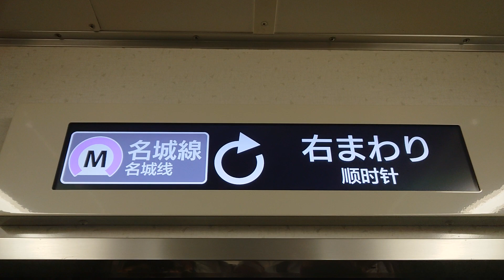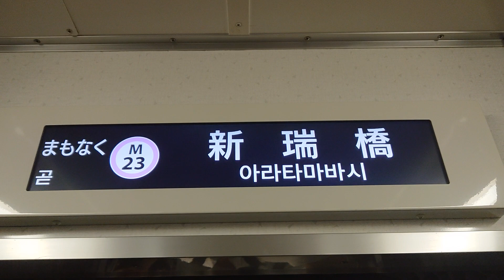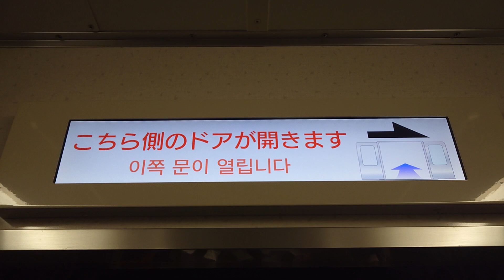名古屋市交通局名古屋市営地下鉄名城線２０００形パッとビジョンＬＣＤ次は瑞穂運動場東から新瑞橋まで日本車輌製造三菱製